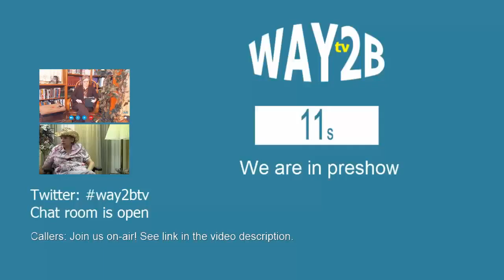WAY2B tv 16.02.18 Jesus' Best Friend, Judas Iscariot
WAY2B tv 16.02.18
Jesus' Friend, Judas Iscariot

Callers: You are invited to our Google Hangouts On Air.  You will be able to participate on air in real time. You may still use the chat feature here but mute the stream above (prevents echo). Then, click the link below to participate. If you have not previously been a show guest, you must log on during the thirty-minute pre-show so we may speak with you off air.

Join us on-air:
Link appears here on day show airs.
(This link changes each week. If you have not been on Hangouts before, there is an automatic, one-time, 5 minute installation.)

WHAT IS WAY2B tv?

WAY2B tv is a weekly online television show in Lakeland, FL with the tagline, "There is a better way to be than atheist or theist."

Your hosts are R. Elise Elrod, PE, MDiv and Joni Elrod, both graduates of Southern Baptist Theological Seminary.

WAY2B tv is a weekly educational talk-show offering a natural (as opposed to supernatural) view of the development of Christianity. All viewpoints are welcome. Today, the rapid expansion of documented evidence concerning the development of ancient Christianities is making belief in the supernatural very difficult. R. Elise Elrod served five churches before retiring and becoming free from religion. She defines atheism as the lack of belief in a god or gods. She defines Christian theism as a belief in a single god (albeit three persons). Her experience as a pastor tells her most atheists and most Christian theists express their beliefs concerning the supernatural with varying measures of uncertainty. Elise defines agnosticism as a position that existence of a god or gods is unknowable. The word agnostic is both an adjective and a noun. Certainly, agnostic atheists and agnostic theists exist but so do those of no opinion at all, an agnostic. "There is a better way to be than atheist or theist."